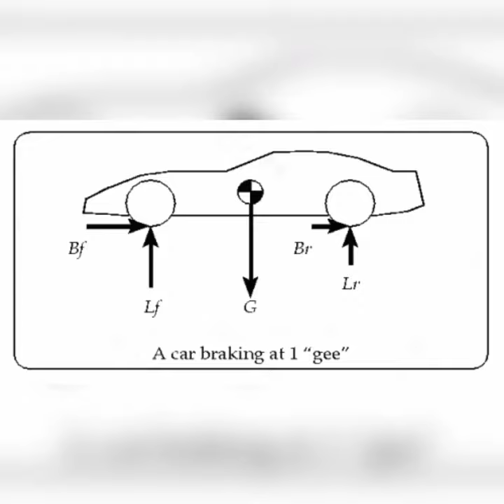why super cars have very low distance from earth | Facts Cloud